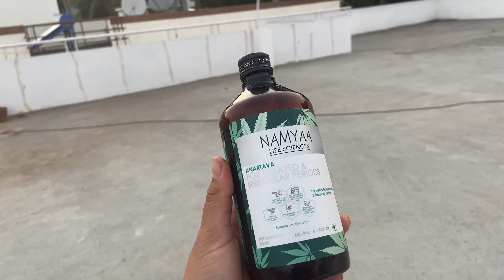Namyaa Hygiene | Home Remedy for Menstrual Problems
Amazon Rs: 378/